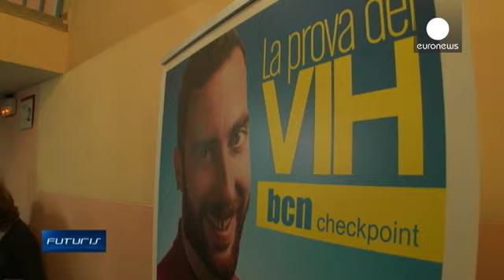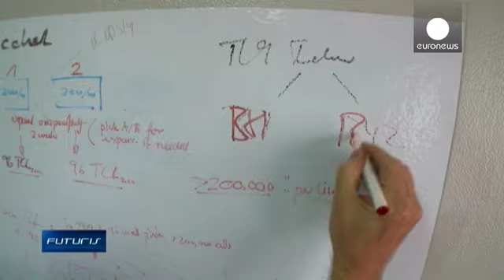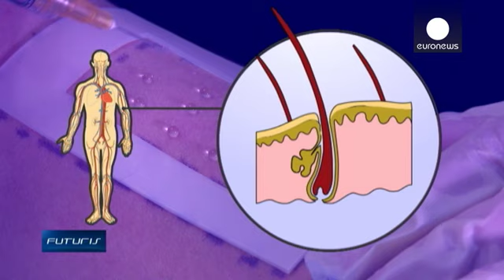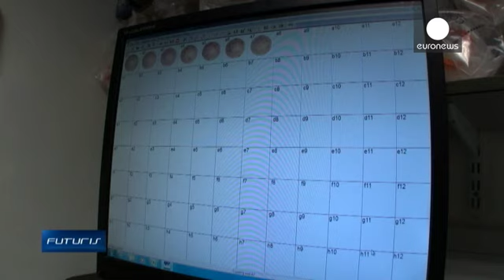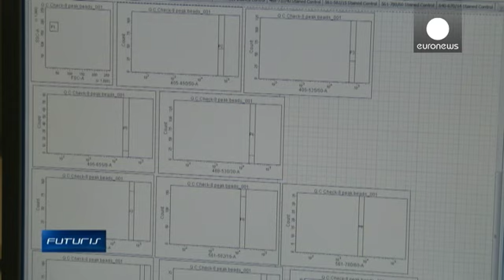Europa mais perto de encontrar soluções para o VIH/SIDA - futuris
A epidemia da SIDA já causou a morte a cerca de 40 milhões de pessoas. 35 milhões vivem com o VIH. Cientistas de todo o mundo estão a lutar contra o vírus e estão mais perto de criar uma vacina que previna ou elimine a infeção. Neste programa, vamos para a linha de frente da guerra contra a SIDA.

A busca por uma vacina contra o VIH passa por trabalho no terreno. Um festival amador de transformistas, em Barcelona, é uma oportunidade para os ativistas locais, que lutam contra esta doença, entrare…